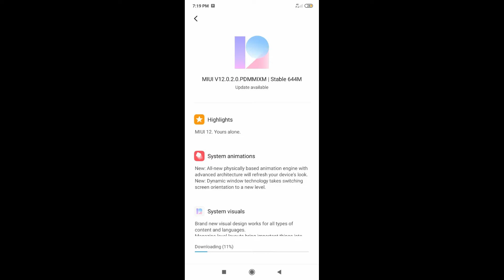Redmi 6 Pro Miui 12 Update | Tamil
Redmi 6 Pro MIUI 12 India Stable V12.0.2.0

Starting August Device List
Mi 10
Redmi Note 9/Redmi Note 9 Pro
Redmi Note 8/Redmi Note 8 Pro
Redmi Note 7/Redmi Note 7 Pro

Round 2

POCOPHONE F1
POCO F1
Mi 10 Pro
Mi 10
POCO F2 pro
POCO X2
Mi 8
Redmi Y3
Redmi 7
Redmi 6A
Redmi 6
Redmi 8
Redmi 8A
Redmi 7A
Redmi Note 9s
Redmi Note8

Important information
1. The interface displayed on this website is for your reference only. Actual pages might be different from those displayed above. We will also constantly update and optimize our features and services without further explanation.

2. The information provided on this website is only applicable to Xiaomi's MIUI mobile OS and selected apps available online.

3. Some features and services described on this website may vary depending on the system version and device model.

4. The information provided on this website is only applicable to MIUI 12 and later versions running on Mi, Redmi, and POCO phones.

5. Some features and services are only available in specific regions.